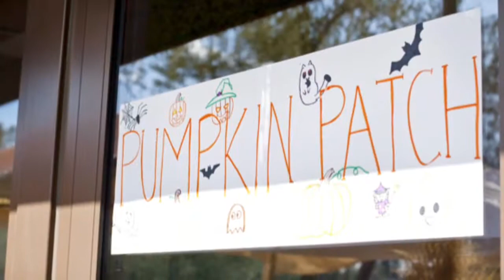Mike and Mary l Pumpkin Parch Party l 2014